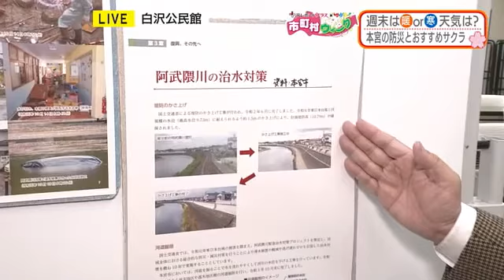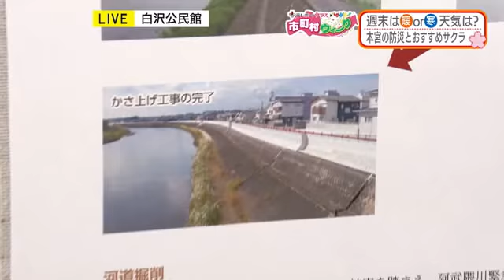【水害との闘い 本宮市の防災】出張防災ラボin本宮市（2024年3月29日）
福島テレビ市町村ウイーク　福テレの斎藤気象予報士が本宮市から出張・防災ラボ
‹水害に見舞われてきた本宮市の防災›
00:00～00:35　避難所としての機能充実　2024年1月にリニューアルした白沢公民館
00:36～02:42　本宮市は水害との闘い
02:43～03:31　超高密度気象情報提供サービス「POTEKA」

（2024年3月29日放送より）